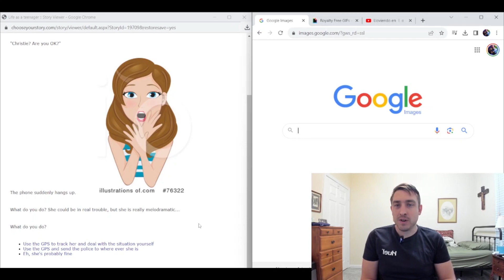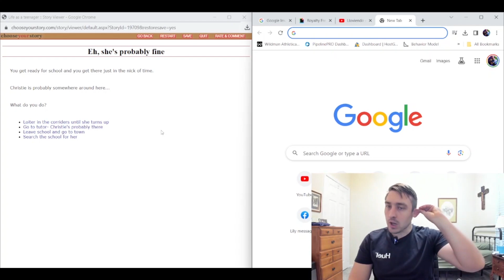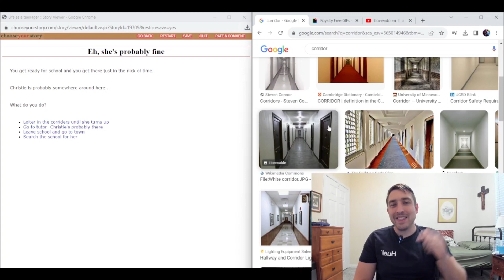Easy Intermediate Story to Learn English - Life as a Teenager Part 3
Different languages below / 以下不同语言 / Diferentes idiomas a continuación / Разные языки ниже

Let me know what episode/movie you want me to do next!

感谢您观看此视频。让我知道你想让我接下来看什么剧集/电影！ 在下面写下您希望我接下来做的剧集/电影的评论，获得最多赞的评论！

Háganme saber qué episodio/película quieren que haga a continuación! Escribe un comentario abajo con el episodio/película que quieres que haga a continuación, ¡y se hará el comentario con más Me gusta!

Напишите внизу комментарий о том, какую серию/фильм вы хотите, чтобы я снял дальше, и комментарий, набравший наибольшее количество лайков, будет сделан!

Rather than boring grammar lessons, we provide free interesting listening experiences for learners of English. By listening to our stories, culture explanations and games, you will get used to real English as it's used in context, and develop a native-like intuition for the grammar and the vocabulary, together with a clear pronunciation. The videos try to be easy enough for a complete beginner to start picking up the language.

Comprehensible Input means that the videos try to use basic English as much as possible and be easy enough for a complete beginner in the language to get the gist of the story and start picking up vocabulary. That way you'll get that i+1 necessary to make fast progress in the language.